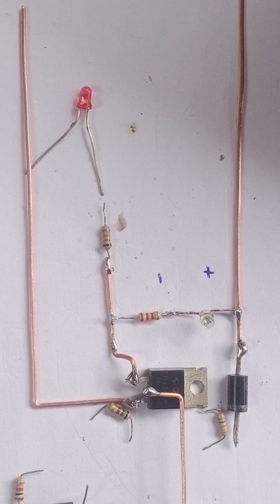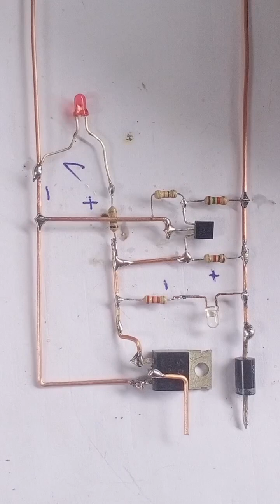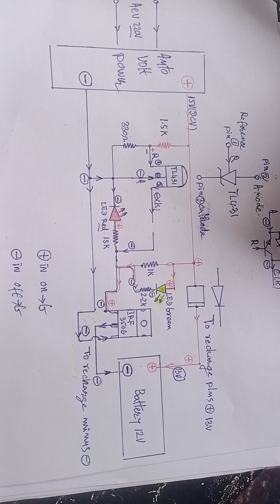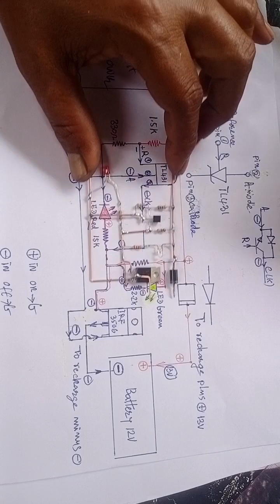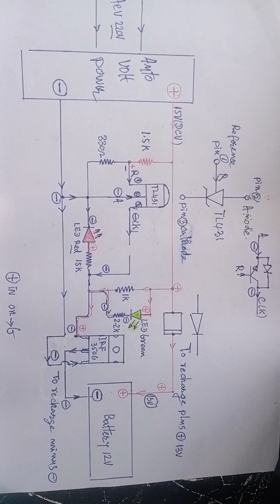រៀបចំប្រព័ន្ធស្វាយប្រវត្តិសម្រាប់សាកអាគុយ។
how to make automatic recharge battery.